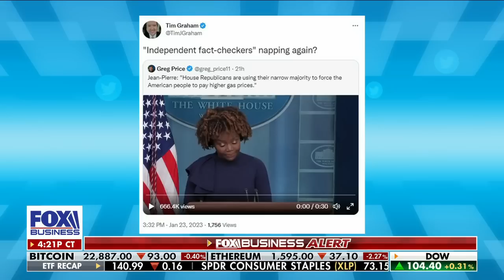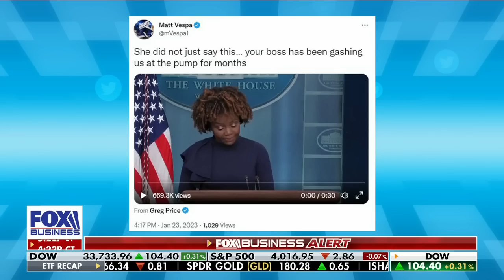Rick Perry: 'I hope Americans will wake up'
Former U.S. Secretary of Energy Rick Perry proposes a solution to America's energy crisis on 'The Evening Edit.'